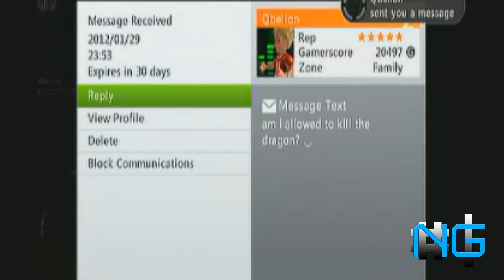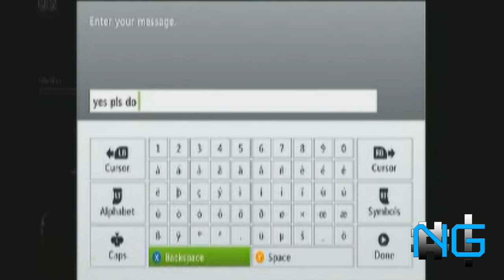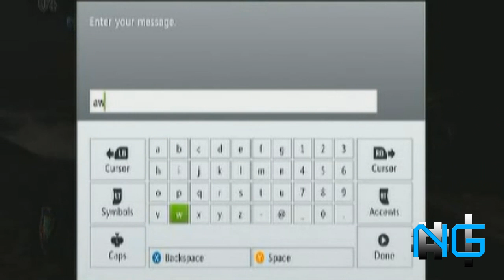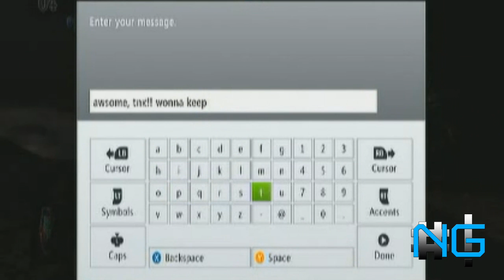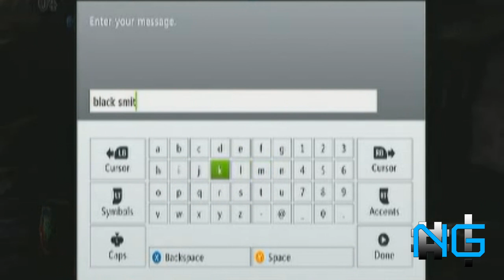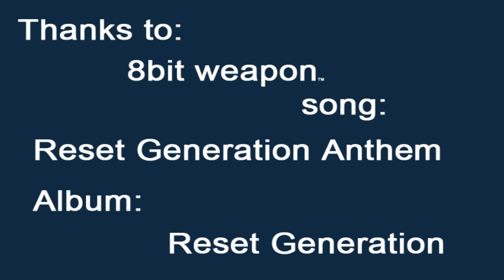Dark Souls Playthrough (Xbox 360/PS3) Part 7 - Live and let Dragon!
Part 3 of episode 3, remember that all videos are in HD!

If you've enjoyed my playthroughs and want to add me on twitter add me

I am also running a competition where you can win 2100 xbox live points, you can do so by doing the following

Go to my simpsons playthroughs,

1. Like the simpsons video
2. Make a simpsons related comment (the funnier the better).

The winner will be selected on April 1st and notified via a Youtube message so make sure that you log into your account to find out if you've won